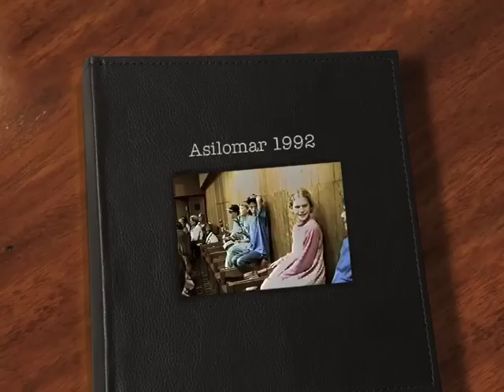Asilomar 1992.m4v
A wonderful look back at the VPC family